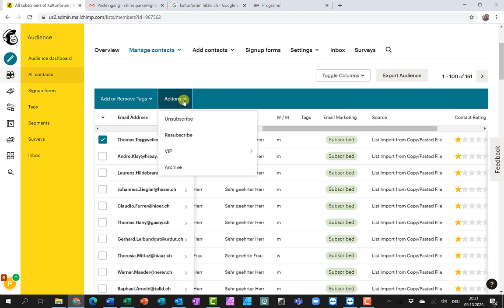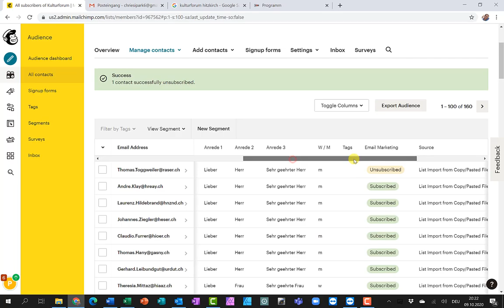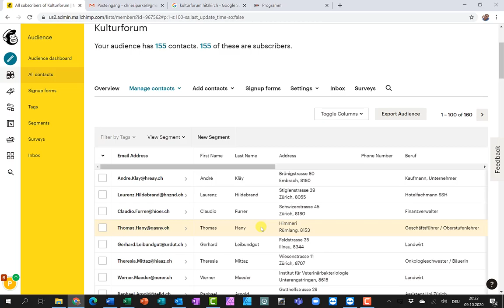Mailchimp Adresse definitiv löschen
In Mailchimp als Administrator eine Mailadresse definitiv löschen